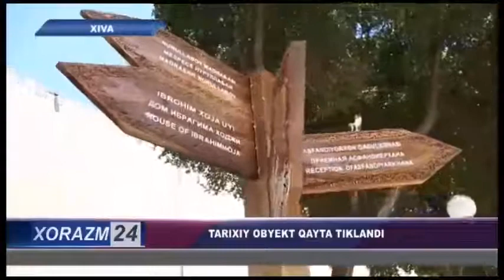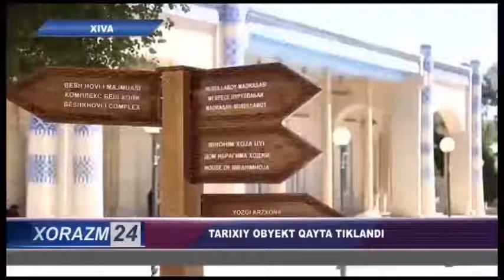Xiva shahrida tarixiy obyektlar qayta tiklanmoqda